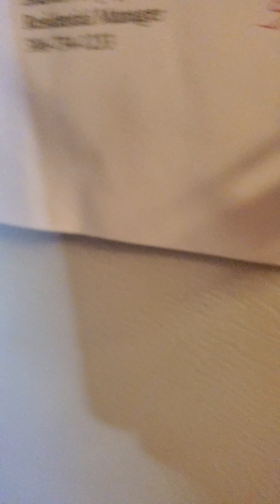October 23, 2022..........